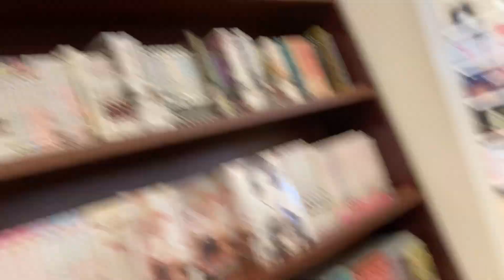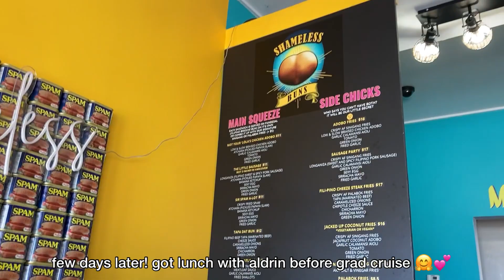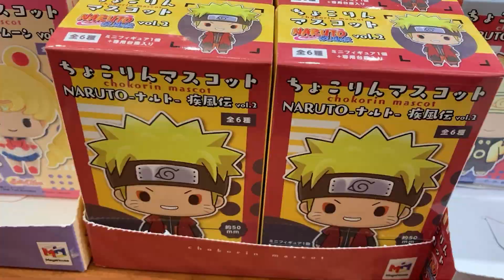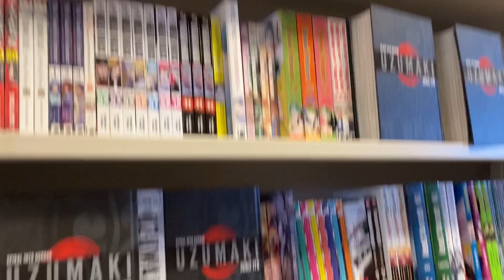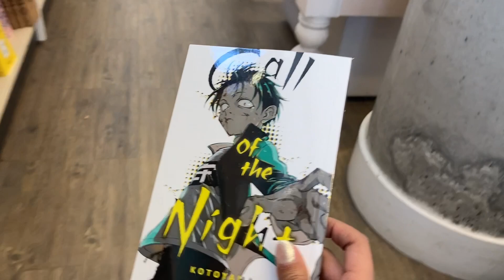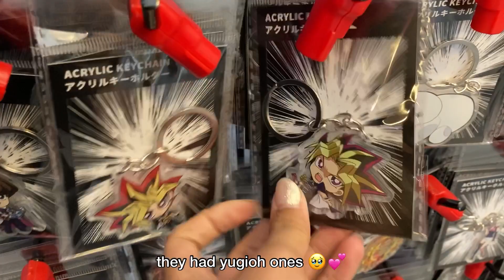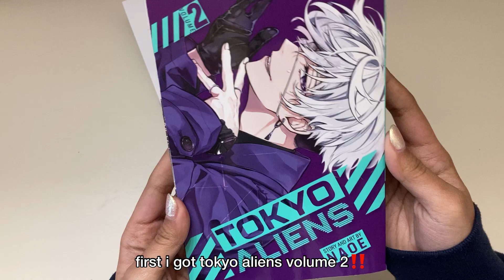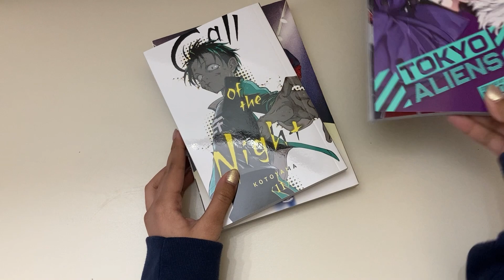vlog 🎏🌟 night market, grad cruise, anime acrylic stands + manga shopping || omeggamind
you’re cool.